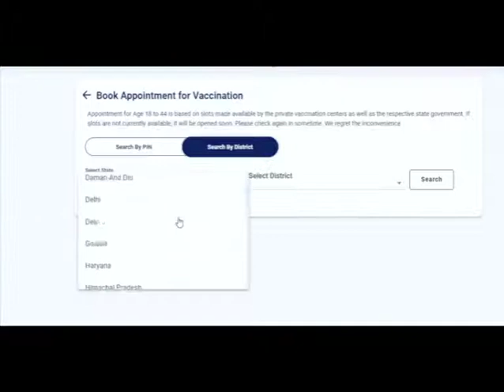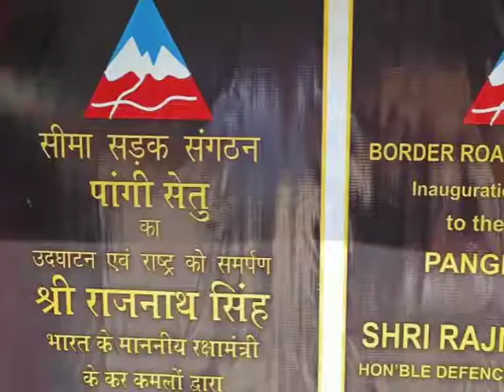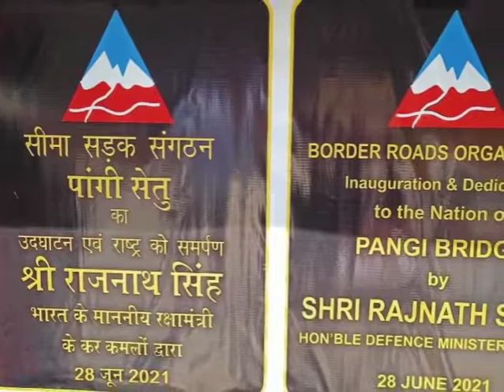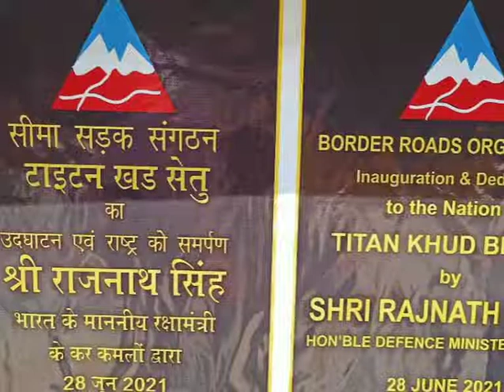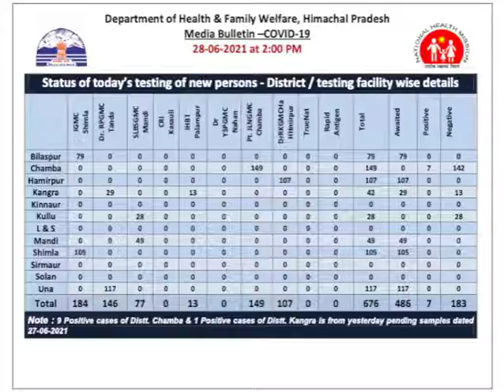Himachal Bulletin Tonite